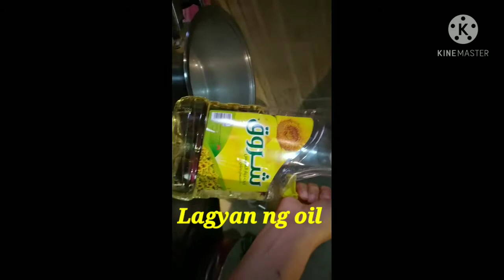Simpling lutong macaroni madali lang gawin by nimfa vlog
1/2 macaroni
 1 tbsp.oil
Onion
Garlic
4 tbsp.tomato paste
  1tsp.Black pepper
Salt
Knorr cubes